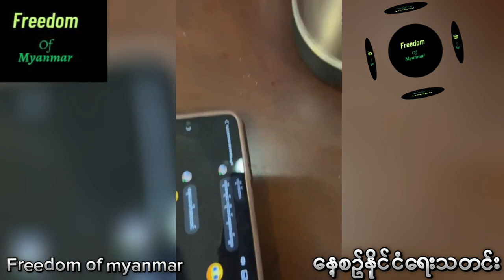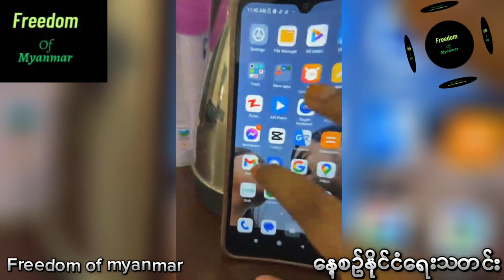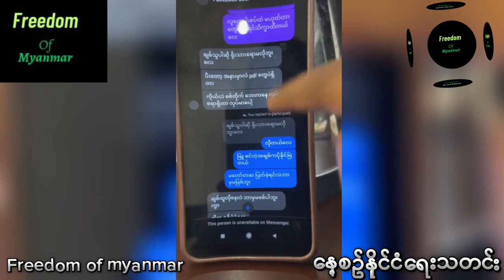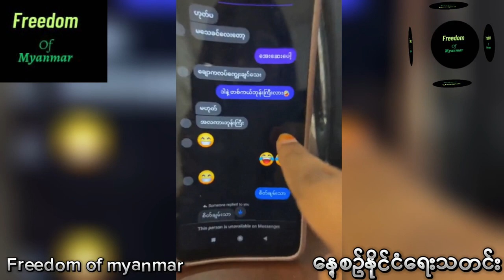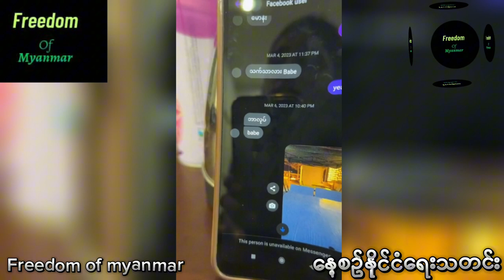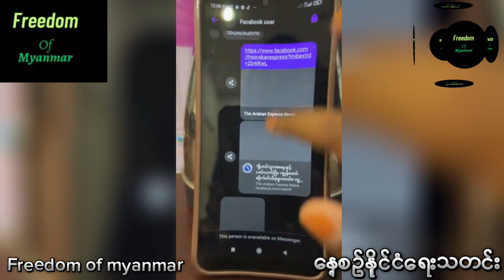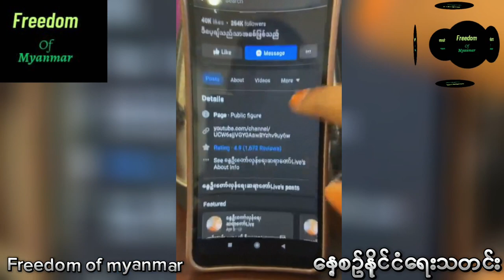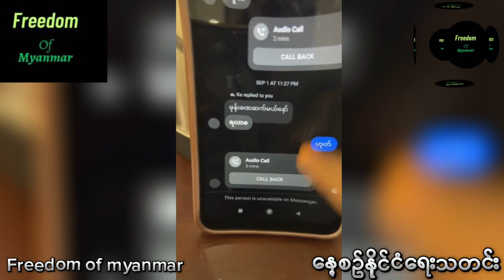နွေဦး ဆရာတော်နဲ့ပြသနာ ဖြစ်ရတဲ့အကြောင်းရင်း တွေကိုဖြေရှင်း လာတဲ့ Thu Zar Myint